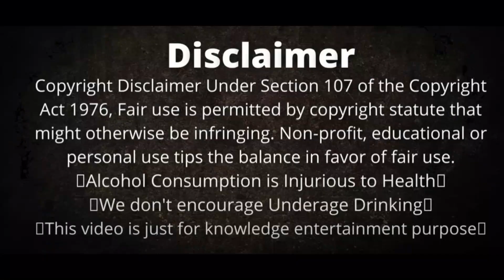Alcohol Mukbang With Neat Drinking Imperial Blue Whisky With Chicken Tangari Fry ll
I am Indian Alcohol Mukbangger, Mukbangger and ASMR

I upload videos of home cooking foods, street food, alcohol whisky beer vodka rum and etc. drinking and eating review, taste review and reactions review.

This is my channel and i make and upload videos for whiskey vodka rum beer and food Alcohol mukbanging and etc. reviews reactions information and knowledge share with you guys in this channel. I make this videos only for public entertainment, information and knowledge purpose only.
So if you are 21 plus age and if you are interested for entertainment, information and knowledge against alcohol mukbang and whisky food eating show than Subscribe my channel and watch my videos

ALCOHOL MUKBANG ll Royal Stag Whisky Drink With Mutton Curry ll Video link is given below :

ALCOHOL MUKBANG with Blenders Pride Whisky Drink With Whole Chicken Eating II Video link is given below :

Alcohol Mukbang ll Full Bottle And Neat Drink Magic moments Vodka With Chicken Chest & Chicken wing ll Video link is given below :